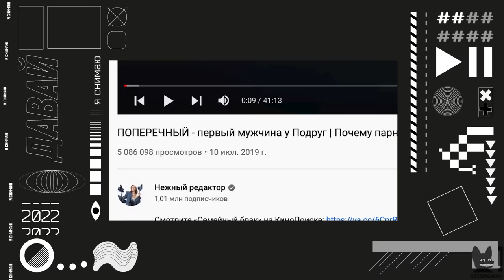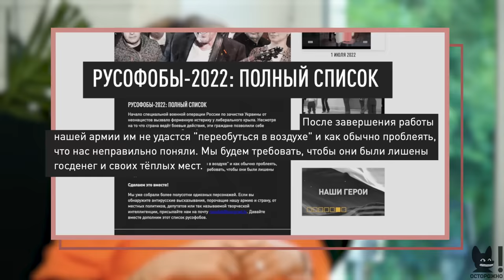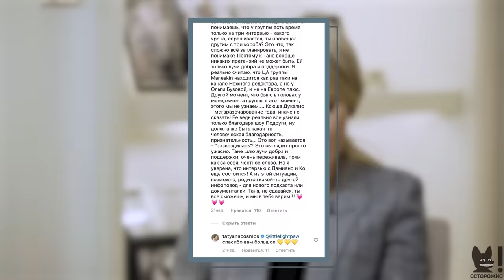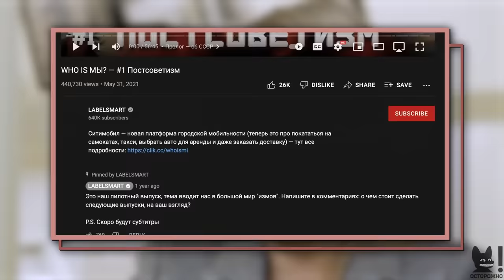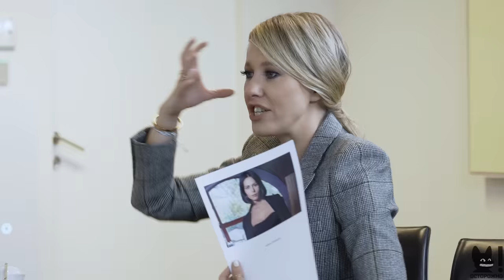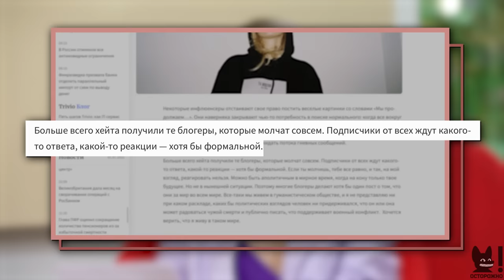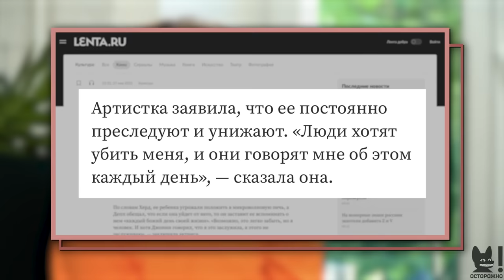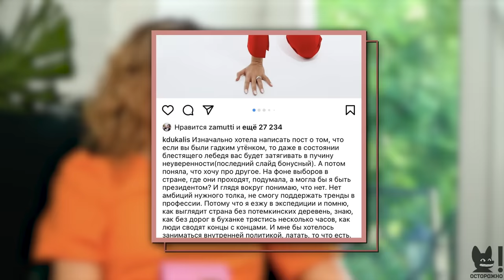КСЕНИЯ ДУКАЛИС: «Нет ситуации, в которой я кровопролитие начинаю воспринимать, как спорт»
Виниры из ультратонкой керамики e-max 11.990₽ по акции -40% только в YourClinic. Акция действует до конца 2022 года. Подробнее по ссылке

00:00 Почему понадобилось два интервью с Ксенией Дукалис?
03:44 «Я очень не хочу отсюда уезжать». Почему всё-таки уехала?
08:17 Реклама
10:18 Одно из самых ужасных её открытий последнего времени
13:20 С кем Ксения помирилась
16:27 О причинах ухода из «подруг»
21:18 Об отношениях с Таней Мингалимовой
26:12 Новые проекты Ксении Дукалис. Почему не все они успешны?
32:52 Как зарабатывать деньги в «запрещённой сети с картинками»?
37:00 Как Ксения открыла для себя «глубинный народ»
43:00 Суперигра. Ксения – редактор модного журнала
52:39 «Не высказывать свою позицию – это самая проигрышная позиция»
55:20 Привет Нурлану Сабурову
58:48 Про культуру отмены, в которой «не всё так однозначно»
01:07:58 Дело «Хёрд против Деппа». Что не понравилось Дукалис?
01:11:47 О свадьбе. Где, когда, за кого и причём тут кошка?
01:14:24 «Я была оппозиционером прям вообще»
01:18:20 Как Ксения разочаровалась в политике…
01:20:27…и почему сейчас всё-таки хочет заниматься политикой.
01:25:39 «За что ты любишь/не любишь Россию»